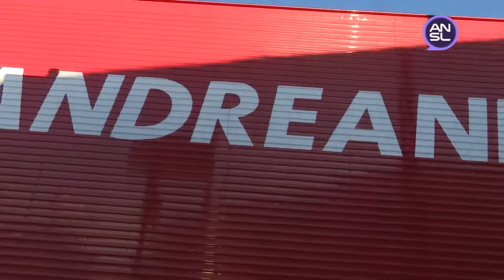Legaron más vacunas a San Luis